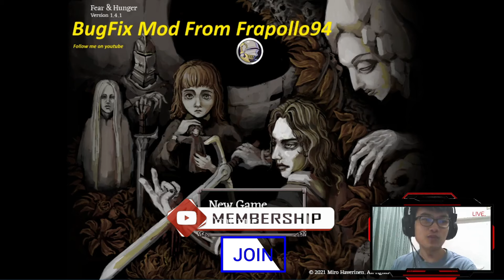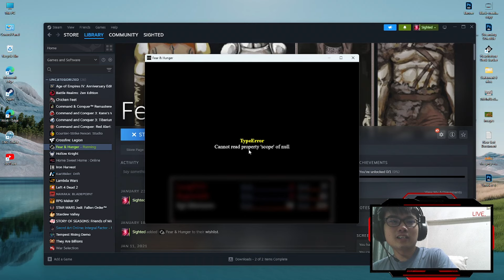ลุงตู้กับเหล่ากีกี้ | Fear and Hunger #3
ผมมีไลฟ์ทาง Twitch เป็นประจำ สามารถแวะเข้ามาทักทายกันได้ครับ
อย่าลืมกดติดตาม และเปิดแจ้งเตือน เพื่อจะได้ไม่พลาดคอนเทนต์ใหม่ๆนะคร้าบ